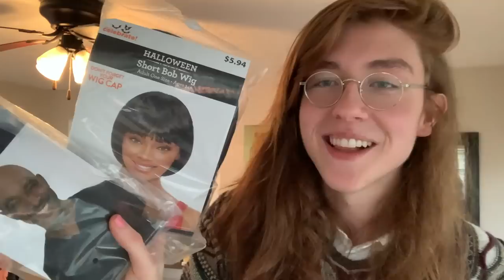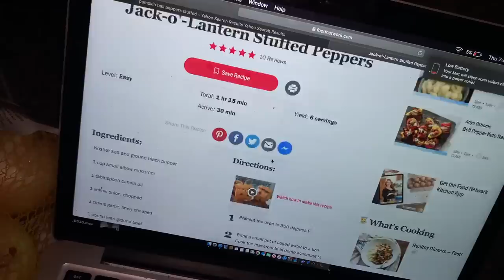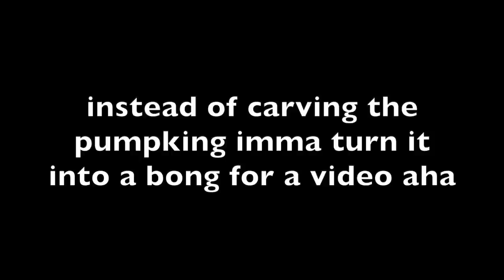lets have a spooky night *vlog*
ily